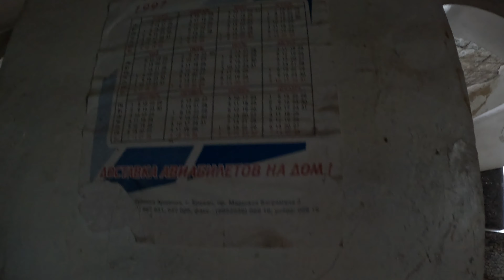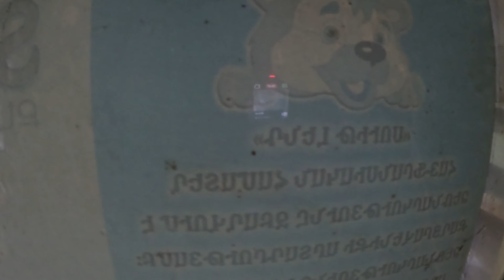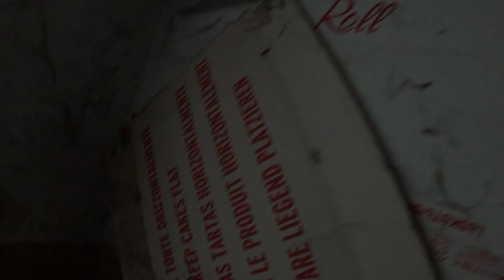Сталкеры, Заброшки в Армении- мясокомбинат, остатки СССР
Всем привет ! Сегодня мы побывали в прошлом , на мясокомбинате в городе Капан , все таки СССР был великим.